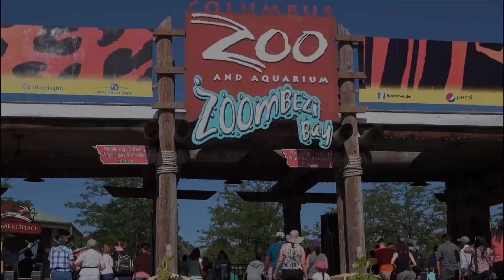Ten deadliest tigers caught on camera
On this channel, you will find amazing national geographic videos, on the animal planet, and the animal kingdom, You will find videos That include various wild animals such as lions, and mugger Crocodiles and discover animals sounds you never heard before, and nature at the best, animals and their predators, this includes anaconda and wild Panthera and etc ..subscribe to this youtube channel and to find out more and enjoy.
Hippopotamuses are the third largest land animal and can only be found in Africa. The largest land mammals are the elephant and the white rhinoceros. The hippopotamus, or Hippopotamus amphibius, is the most well-known of the semi-aquatic mammals. They can range in length from 6 to 16 feet. The pygmy hippopotamus, also known as Choeropsis, is a tiny species of hippopotamus that typically grows to a length of 5 feet at maturity. Hippopotamuses, despite their massive size, are excellent swimmers and have a breath-hold time of up to five minutes. Their ears and nostrils close when they're entirely submerged to prevent water from getting in. That's plenty of time to stroll the sandy bottoms of lakes and rivers. It's no surprise that they're known as "river horses."

The tiger is an apex predator that feeds mostly on ungulates like wild boar and deer. It is a solitary and territorial big-game predator that requires huge continuous regions of habitat to meet its prey requirements in offspring rearing. Despite being brightly coloured and large, tigers are very strong, deadly animals. They have no difficulty bringing down cattle and deer, and they can be a serious threat to humans as well